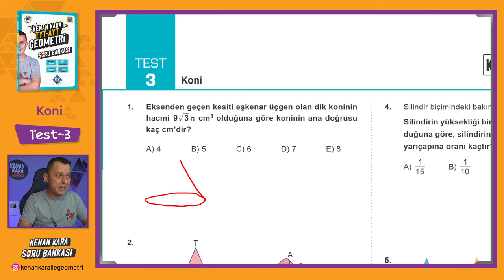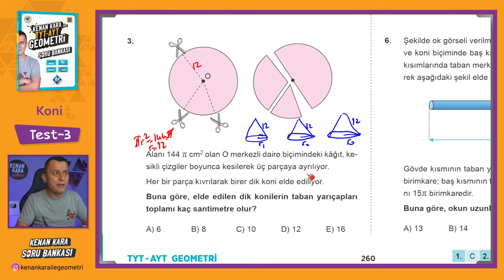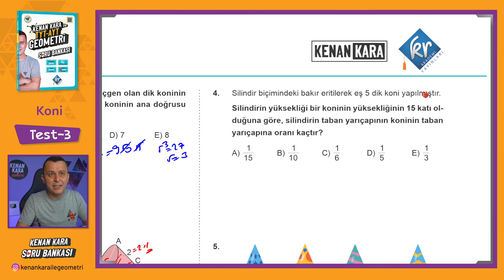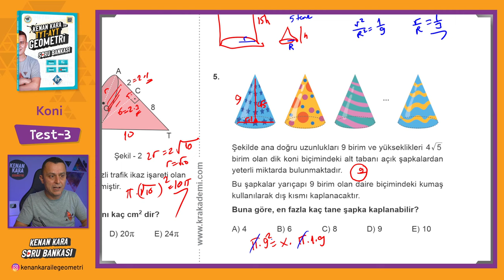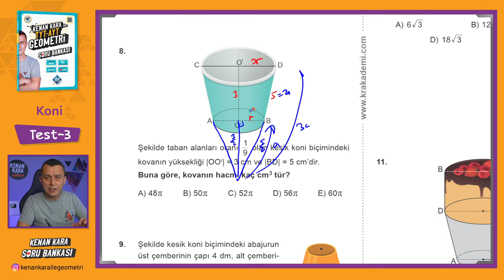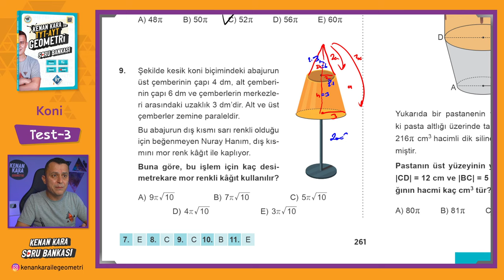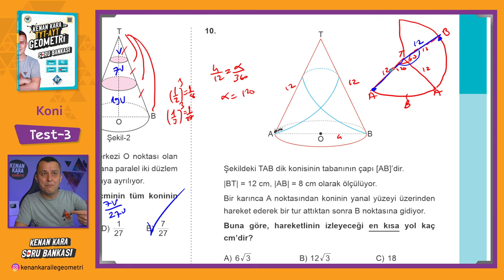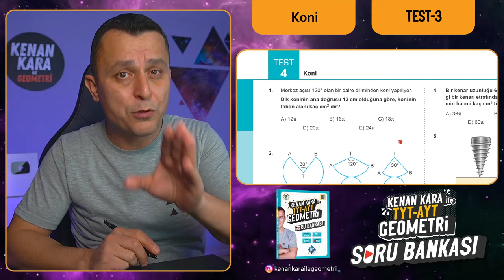Koni | TEST-3 | SORU BANKASI | Kenan Kara ile TYT-AYT Geometri Soru Bankası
Kenan Kara ile TYT-AYT Geometri Soru Bankası kitabında Koni konusundaki Test-3 çözümü

📄Tanıtım ve İnceleme PDF: